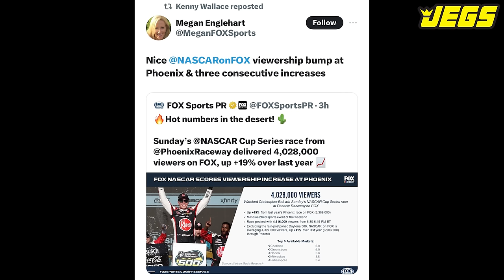Breaking News From The NASCAR World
Kenny Wallace wants to discuss the NASCAR TV ratings.